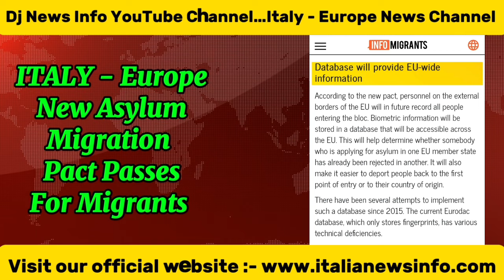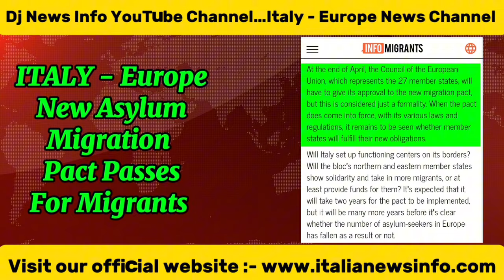New Italy - EU New Asilo Migration Law Passes 2024 | No More Asylum | Italy News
All information in Urdu / Hindi / Punjabi

Note:-All Images,Pictures & Videos used in this Video belong to the respected owners…

geopolitics
geography
history
economics
economy
mario draghi
italy economy
roman empire
italy
italian economy
giorgia meloni
italy history
italy geography
italian
italy world cup italy vs the future
italy future
italy economics
italy war
italy fascism
italy far right
italy fashion
europe
study future in italy
Jobs in italy
Migrants
Italy news
Dj news info
Dj info news
Dj news
Eu immigrants
Salary
Salaries
Highest salary
Italy jobs in 2023
Italy immigration
Italy flussi immigration
Italy sanatoria immigration
High ranked salary countries
Italy per month salary
Italian News in punjabi
Italy news channel
Italy news urdu
Pakistani in Italy
Italy immigrants life
Italy asylum
Indian in Italy
Italy seasonal work
Italy seasonal work visa
Italy 9 months visa
Italy flussi
Immigration
Italy documents
Italy citizenship
Italian cittiadinanza
Cittadinanza
Citizenship
Italian nationality
Nationality
How to apply Italian nationality 2023
How to apply carta di soggiorno
Italy protezione speciale soggiorno
Permesso di soggiorno
Carta di soggiorno
Italywork
Italy agriculture work
Italy dairy farm work
italywork
italyagriculturework
italydairyfarmwork
italysalery
italyvisainformation
italyfreevisa
italytouristvisa
italystudentvisa
italydonky
italyincome
punjabiinitaly
workinitaly
sechgenvisa
italyexpenses
italyworkvisa
italy9monthworkpermit
italyembassyupdate
workvisaitaly
italyvisaupdate
nullaosta
nulaostaitaly
italypaperopen2023
italypaperopen2023
italyseasonalvisa2023
italyseasonalvisa2023
italypaperupdate 2023
I talyworkpermit
italyseasonalvisa
italypasportsurname
italynullaostaupdate italypaperquota2023
italyfamilyvisa
italyentry
bonus2023
italyembassydelhi
italypapernewupdate
italypaperopen2023
italy9monthpapernewupdate
punjabi
Italy paper open new update today
jobs in italy for foreigners
jobs in italy for pakistani
jobs in italy for international students
jobs in italy after masters
 jobs in italy for students
students jobs in italy 2023
jobs in italy for pakistani 2023
jobs in italy after graduation
Italy family visa update
Italy family visa 2023
Italy family VISA new law 2023 update
Italy nulla Osta 2023
Nulla osta
Italian government new law
Italy breaking news
Italy immigrants deportation
Italy deport new law 2023
Migrant crisis
Italy shocking news
Italy deporte
Italy deport immigrants
Italy asilo politico
Italy govt new decreto
Italy govt stunningly law for migrants
Italy visa update 2023
Italy kaise jays
Italy me job kaise paye
Italy ship accident today
Italy country
Italy donkey
Italy visa
Italy government
Scholarship in Italy
Italy government scholarship 2023
Italy student visa process from Pakistan
Italy study visa process in pakistan
Italy scholarship visa
New Italy govt new law pass asilo politico 2023
Asilo politico italia
Pakistani in in Italy
asilo politico immigration in Italy
Political stay in Italy
Asilo politico permesso di soggiorno
Italy paper
Italy open paper
Permesso di soggiorno
Carta di soggiorno
Carta di identità
Soggiorno
Protezione speciale soggiorno
Protezione speciale soggiorno new law
Permesso di soggiorno new update
How to check permesso di soggiorno
How to apply permesso di soggiorno
Italy new decree
Italian passport
Italy family visa documents
Italy family reunion visa update
Italy visa update 2024
immigrate to Italy
Italy paper click date